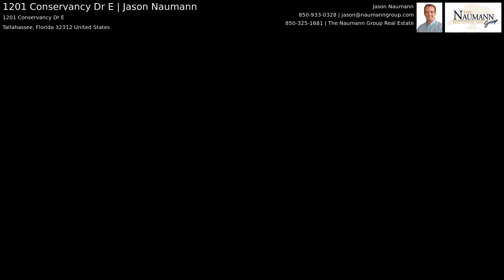1201 Conservancy Dr E | Jason Naumann